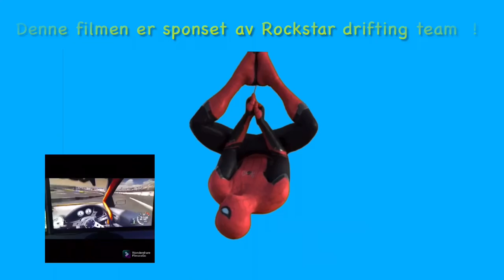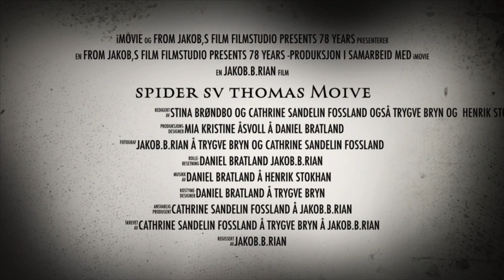spider vs thomas trailer 4 : ( 2022)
Denne  Vil komme denne sommeren￼  i 2022 1. juli : Lokomotivet Thomas første lang film spesialles Spiderman  ! ￼